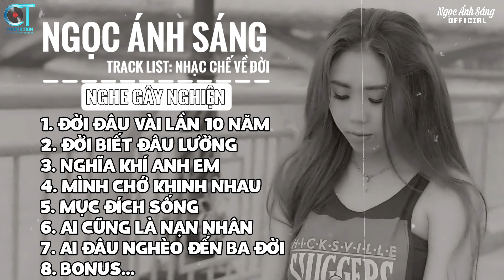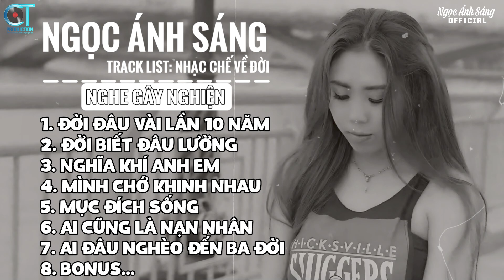Ngọc Ánh Sáng Nhạc Chế - Tổng Hợp Mới Nhất | LK Những Bài Nhạc Chế Về Đời HOT Tiktok Cực Thấm